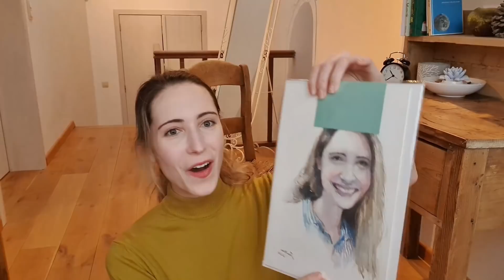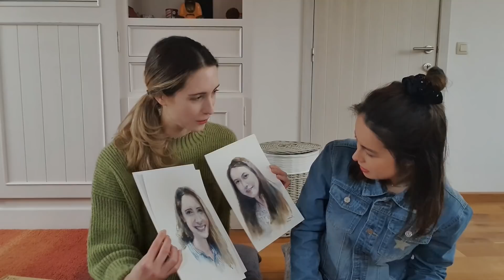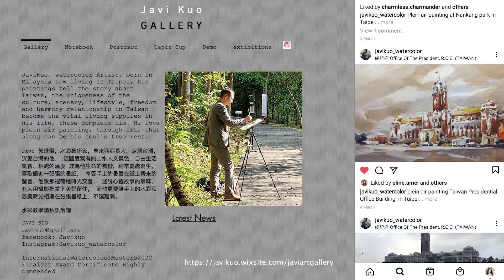Artist in Taiwan painted our portrait - 台灣畫家畫了我們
If you want to buy me a bubble milk tea or support my projects, you can do so in one click:

Portrait painting present unboxing from artist Javi Kuo in Taiwan - 台灣畫家畫了我們 - Eline驚訝的反應

Thank you for the beautiful art

Transcript:

Eline, I told you that I got a
letter, right? from someone in Taiwan
but what I didn't tell you, is that
there's also something inside for you
so I waited for you to be here
before I showed it to anyone
you can go ahead and open it
So it's for me? or?
oh wow
impressive right?
yeah, thank you so much!
I was also really shocked
It's amazing!
if you're open it, there's one of both of us
I also recognized where it came from
if you look at our clothes...
it looks so familiar, but which one?
it's actually a picture of both
of us together, I noticed later
when we're at T'more enjoy,
so maybe I can put the picture on
the screen so people can compare it
I think it's so so well-made
I thought he just bought them somewhere
but actually he made them all himself
wow he's really talented
what's this? Tamsui?
I said the same thing when I opened it!
that this one reminds me of Tamsui
I don't know which one is my favorite
I was so excited to show you all this time!
it was so hard not to send you a picture of it

Eline，我告訴過妳我收到了一封信，對吧？來自台灣的某個人，
但我沒有告訴妳的是，裡面還有東西要給妳，
所以我等著妳出現在這裡，然後再給其他人看。
妳可以直接打開它了。
謝謝妳，
謝謝你，
所以這是給我的？或是？
噢哇！
看起來令人印象深刻吧？
是的，非常感謝！
我也真的很震驚。
太神奇了！ - 如果妳打開它，我們倆各有一幅。
真的非常好。
我也認出來它從哪裡來，
如果妳看我們的衣服…
看起來很熟悉，但是在哪裡呢？
後來我注意到，這實際上是我們倆的合影，
我們在台灣餐廳 T'more Enjoy 用餐時，
也許我可以把照片放到影片上，讓大家來比較，
我覺得這畫得非常精美。
哇是呀，太神奇了！ - 令人印象深刻吧？
我以為他是在某個地方買的，但實際上是他自己畫的，
所以他超級超級厲害。
哇，他真的很有才華。
我也這麼覺得。
這是什麼？淡水嗎？ - 當我打開它的時候說了同樣的話！
這個讓我想起淡水，
我不知道哪個是我最喜歡的。
我也很喜歡這個。 - 對，我也喜歡這個。
這是我們的最愛之一，太好了。 - 太令人驚訝了，
我很高興這次可以全給妳看！
很難不傳它的照片給妳。 - 是啊。
因為我在去法國之前打開了它。
很漂亮。
一個真正的驚喜。謝謝，我很高興！
那是什麼意思？
我很高興。